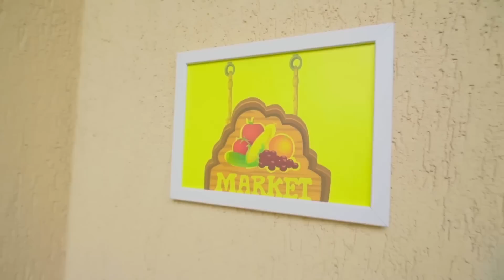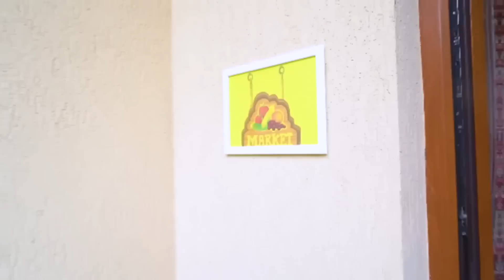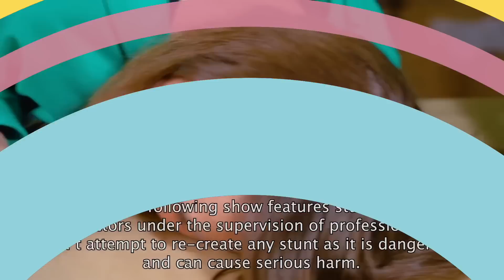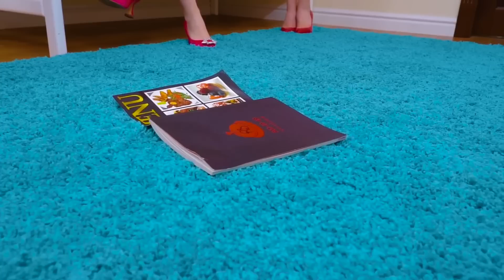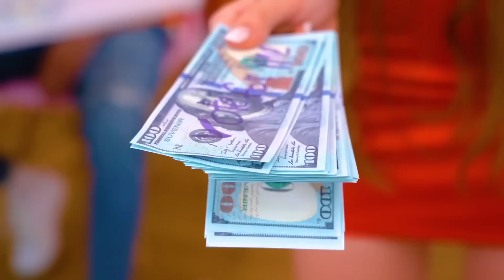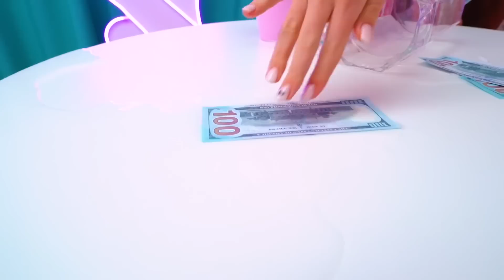Rich Mother VS Poor Mother || If My Father Owns a Supermarket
Rich Dad VS Poor Mom - which parent do you think is better to live with?  Although mom has a little money, she is cheerful and always interested in the life of children.  But, all the same, how great it is to brag to all classmates: "My Father Owns a Supermarket!”
Now, the children of such a cool father have many friends.  But it seems that some of them are looking for only profit in this communication.  After all, not every day parents can buy sweets, but here - a complete unlimited.  How do you think this story will end?  Find out in our new video!